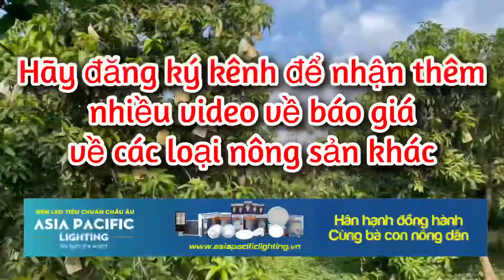Giá xoài đài loan, xoài cát hoà lộc hôm nay ngày 16.02.2022 - cập nhật thông tin thị trường xoài